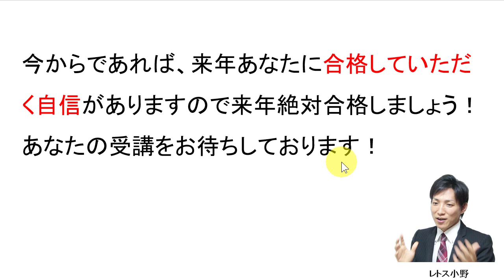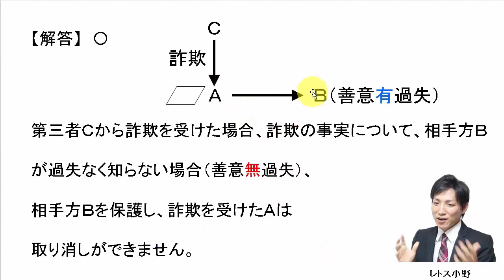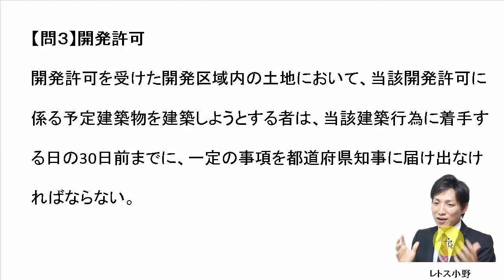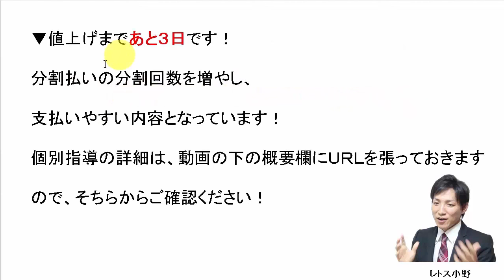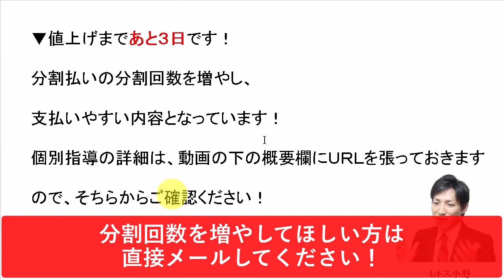【宅建過去問】10月28日の３問【レトス小野】宅建過去問解説